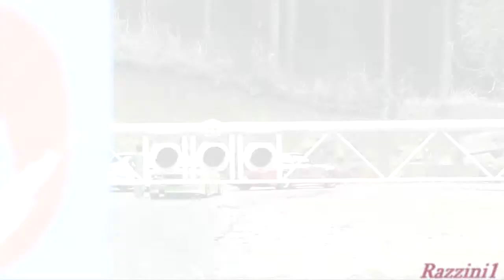Mikawa Drift 2011-03-20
Nikon 80-400mm D300s video x photo.